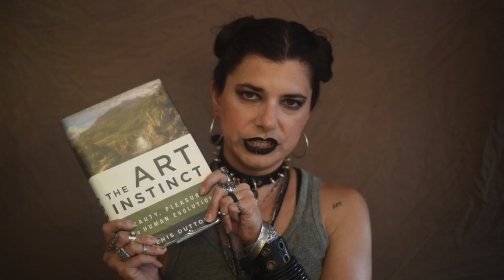Denis Dutton's cluster criteria for art: emotional saturation | Gabriela Handal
Welcome to my audiovisual channel!
This is a twelve part series of short videos, during which I cover each of the criteria. Here is the ninth one: Emotional saturation

I read and then I muse a bit.

00:00 Introduction
00:58 Review of criteria
02:44 Reading of Emotional Saturation
04:36 Muse
17:48 Outro

Episodes 48, 57, 61, and 93 of A Conversation About Art, these four are in Spanish

//STUFF I SELL//

//LINKS FOR STUFF I LIKE//